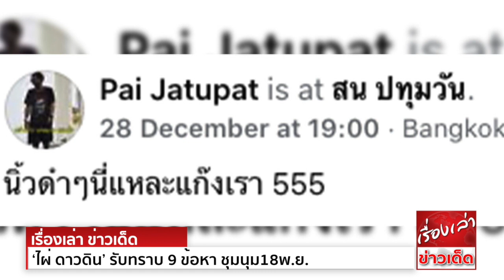‘ไผ่ ดาวดิน’ รับทราบ 9 ข้อหา ชุมนุม18พ.ย. โพสต์ภาพเช็คอินสน.ปทุมวัน ลั่น ‘นิ้วดำแก๊งเรา’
เมื่อวันที่ 29 ธันวาคม ศูนย์ทนายความเพื่อสิทธิมนุษยชน (TLHR) รายงานว่า เมื่อวานนี้ (28 ธ.ค.) นายจตุภัทร์ บุญภัทรรักษา หรือไผ่ ดาวดิน เข้ารับทราบ 9 ข้อกล่าวหา ที่ สน.ปทุมวัน จากกรณี การชุมนุมเมื่อวันที่ 18 พฤศจิกายนที่ผ่านมา บริเวณแยกราชประสงค์ ก่อนเคลื่อนขบวนไปหน้า สำนักงานตำรวจแห่งชาติ (สตช.) โดยเป็นการชุมนุมตอบโต้ ที่หน้ารัฐสภาเมื่อวันที่ 17 พฤศจิกายน โดยก่อนหน้านี้มี นายอรรถพล บัวพัฒน์ หรือ ครูใหญ่ กลุ่มขอนแก่นพอกันที ที่ถูกแจ้งข้อหาในคดีนี้แล้ว

ด้าน นายจตุภัทร์ ก็ได้โพสต์ภาพขณะพิมพ์ลายนิ้วมือรับทราบข้อกล่าวหา พร้อมเช็คอิน สน.ปทุมวัน และระบุข้อความด้วยว่า “นิ้วดำๆ นี่แหละแก๊งเรา 555”